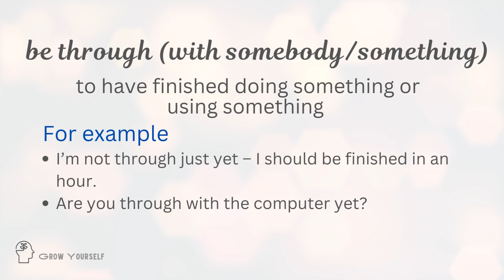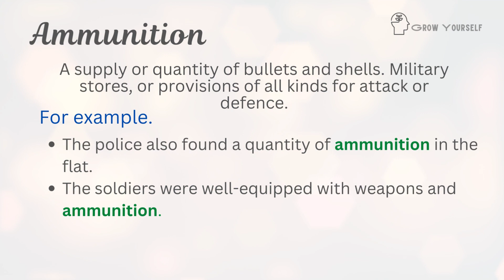Learn English with Tv series- Friends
Today, we will learn English with tv series- Friends. It will helps you a a lot to learn new vocabulary with meaning and sentences through Friends series.